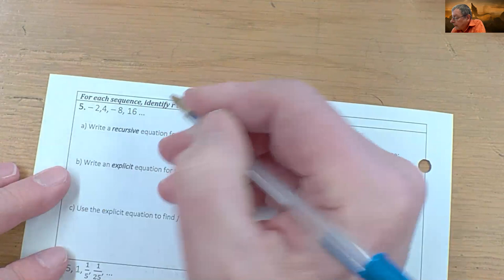Geometric Sequences as Functions part2